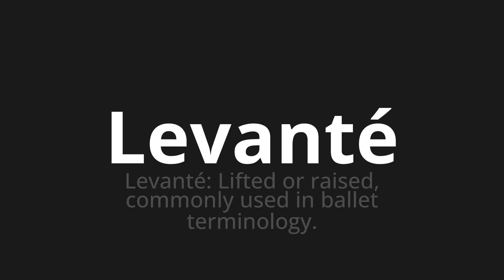How to pronounce Levanté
Master the Pronunciation of 'Levanté Which Means lifted' - which means : I lifted: lifted or raised, Commonly used in ballet terminology. 📝 with @PronunciationSpanish 🎓🗣️ - [Your Guide to Spanish]

Learn to pronounce 'Levanté' perfectly in Spanish with our easy and engaging tutorial by @PronunciationSpanish! 📖📽️ In this comprehensive video, we provide you with native speaker examples 🗣️👂 and phonetic breakdowns 🎵 to ensure you get the pronunciation just right.

How to say Levant in Spanish